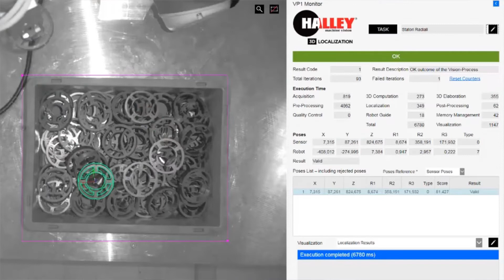Halley Machine Vision - RA.ZE Bin Picking Stator Hoods with Universal Robots and Ensenso N35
Halley Machine Vision is pleased to announce the integration of the Universal Robots in the latest version of RA.ZE 11.

The application shows a bin picking of stator hoods placed randomicaly inside a box. The appliation uses an Universal Robots, an Ensenso N35 and RA.ZE 3D Vision Software.

This application was developed with the MVTec HALCON vision library.